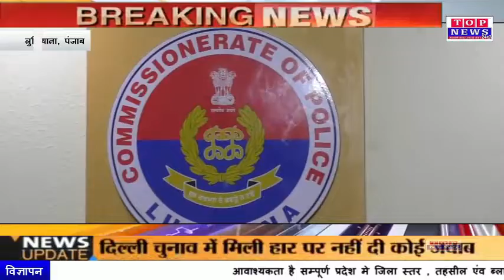लुधियाना के जवाहर नगर क्षेत्र में हुए कत्ल का पुलिस ने करा खुलासा हरिद्वार से केसे हिरासत में आये आर